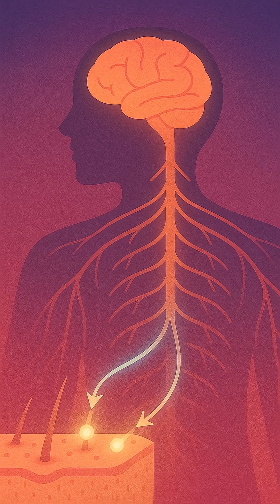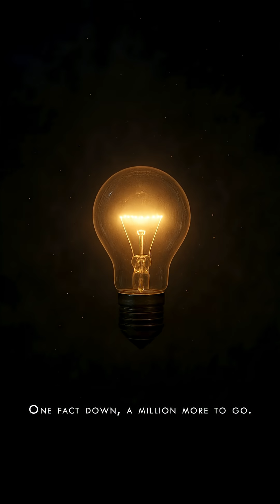Your Goosebumps Are More Than Just a Reaction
Ever wondered why you get goosebumps when you’re cold… or when music hits just right? Turns out, it’s not random — it’s ancient biology. From early human survival to emotional peaks, goosebumps are your body’s way of reacting to something meaningful.

In this episode of FactSnack with Teddy, we break down the fascinating truth behind your skin’s most mysterious signal.